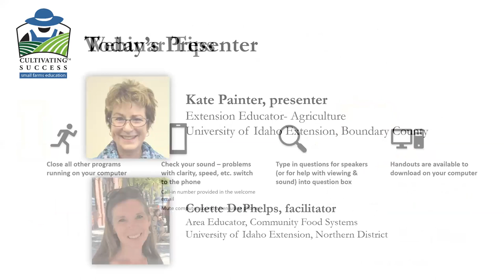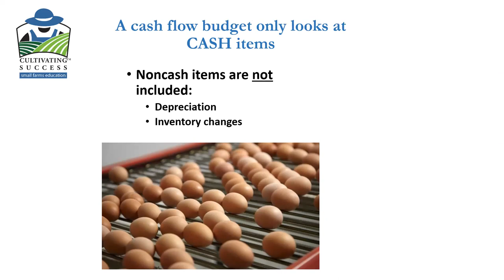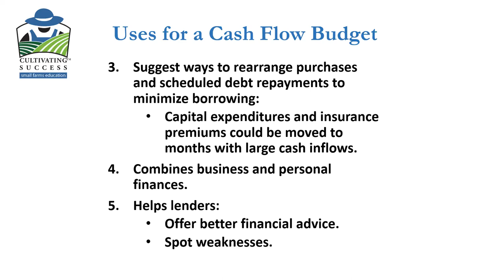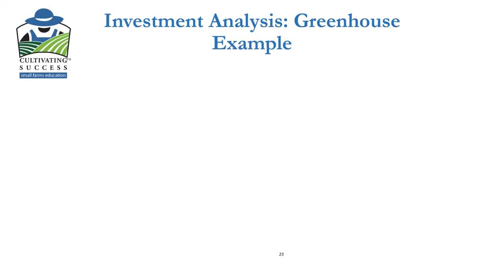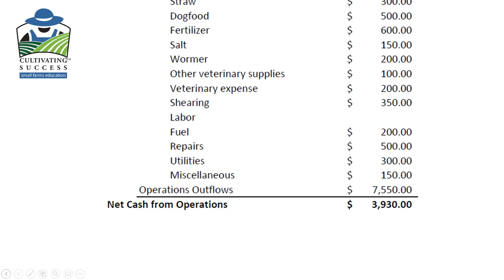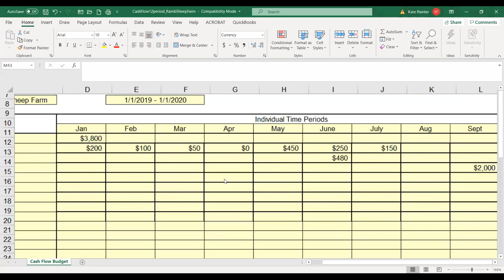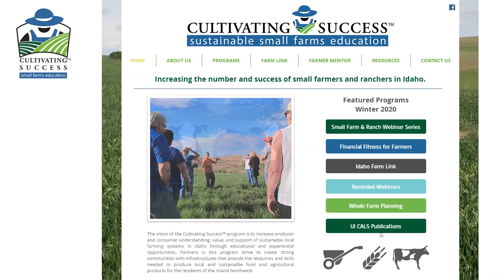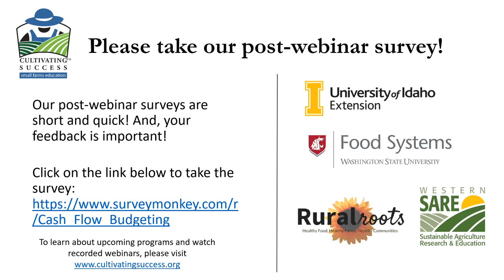Financial Fitness for Farmers Part 4: Cash Flow Budgets - Webinar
This webinar will focus on Cash Flow Budgets for small farmers and ranchers. Part 4 is the final webinar in a 4 - part mini-series that will focus on how to develop financial forms to assess farm enterprise profitability.
Presenter: Kate Painter, University of Idaho Extension - Boundary County

Recorded: Tuesday, March 24th, 2020